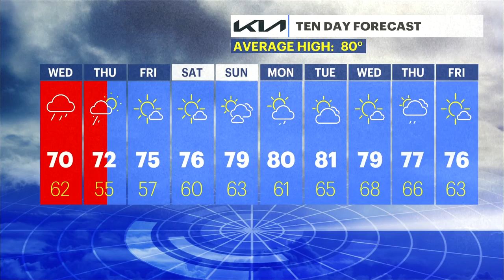Meet BETTY: Community Health & Wellness Center of Torrington launches new mobile medical unit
Nurses with the Community Health & Wellness Center of Torrington are taking to the road in a new mobile medical unit that was converted from an old ambulance.